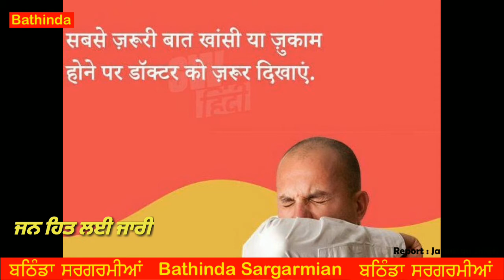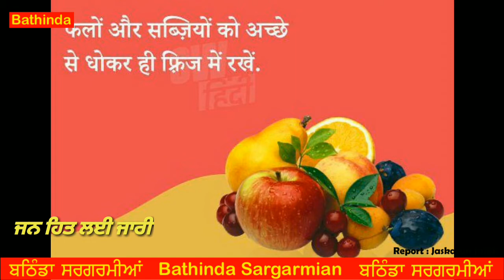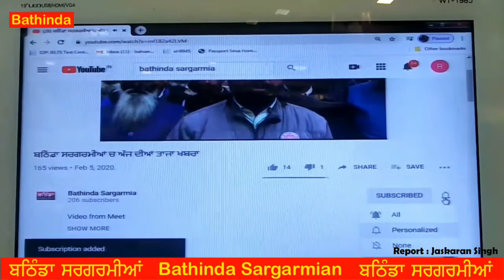ਕਰੋਨਾ ਤੋ ਬਚਨ ਲਈ ਕੀ ਕੀ ਕਰਿੲੇ